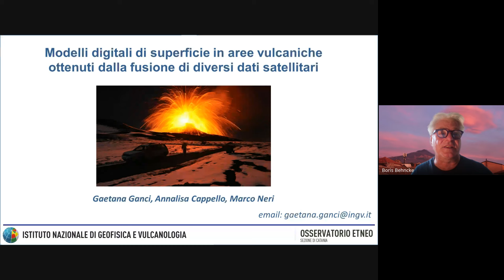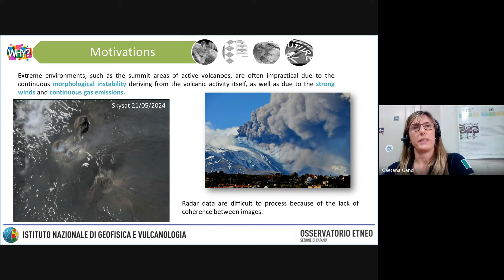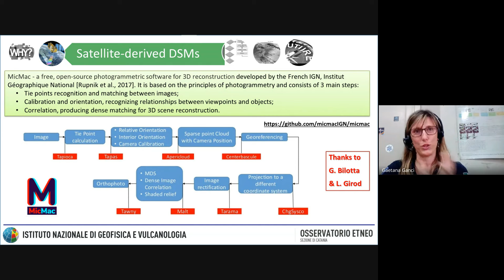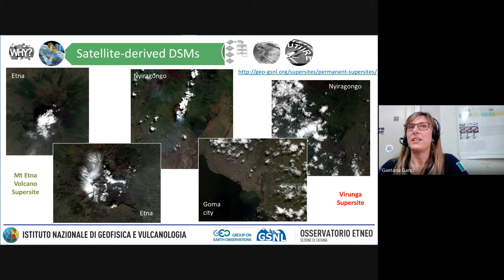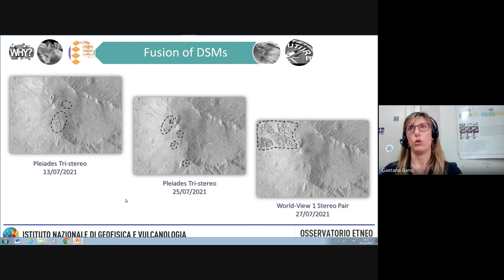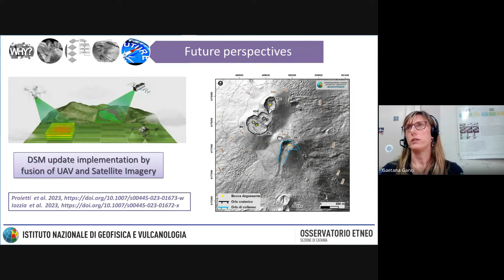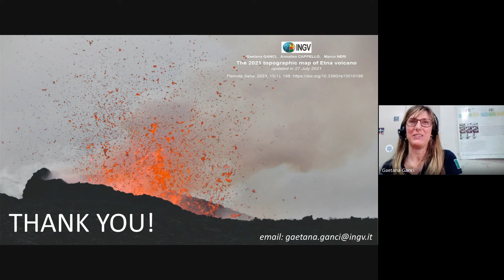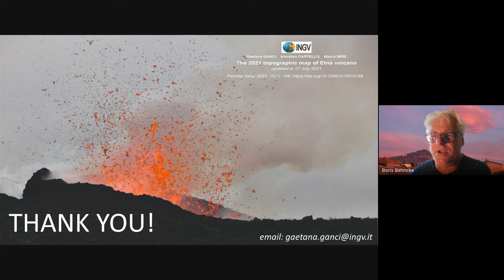Modelli digitali di superficie in aree vulcaniche da dati satellitari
A cura di Gaetana Ganci, Annalisa Cappello e Marco Neri

Osservare e misurare i cambiamenti morfologici della superficie di un vulcano attivo è fondamentale per comprendere i processi che ne causano sia la crescita che l'erosione e per valutare e prevedere i relativi scenari di rischio. La costruzione di modelli digitali di superficie (DSM) costantemente aggiornati e il confronto con modelli precedenti sono mezzi unici per valutare le rapide variazioni topografiche, il volume della lava eruttata o il tasso di crescita di un vulcano attivo, monitorare l'evoluzione dinamica dei ghiacciai o misurare lo spessore del flusso detritico. Inoltre, DSM accurati e aggiornati rappresentano un input fondamentale per ottenere risultati affidabili nella simulazione di flussi geofisici come colate di lava, flussi piroclastici, valanghe di detriti e lahar, e per valutare la pericolosità ed il rischio vulcanico.
In questo seminario presenteremo una nuova procedura automatica per la produzione e la fusione di DSM in ambienti vulcanici che sfrutta immagini satellitari ottiche. La procedura consiste nel derivare singoli DSM da diverse immagini satellitari e fonderli per fornire un set di dati digitali 3D più completo, accurato ed affidabile che trae vantaggio dalle caratteristiche complementari dei DSM multi-sorgente.